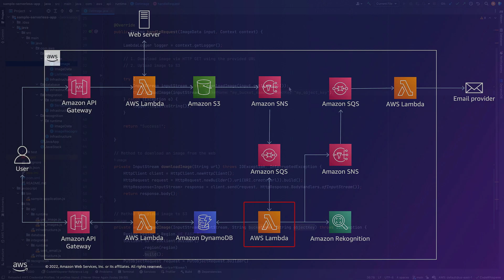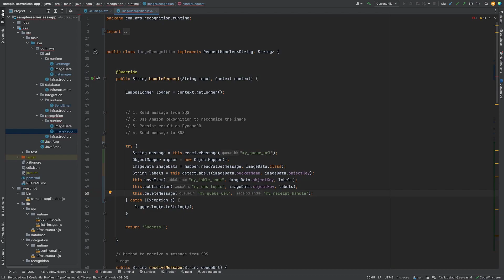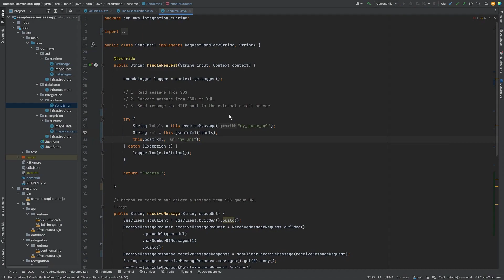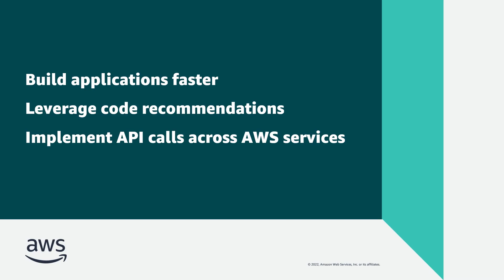Build a Java Event-driven Serverless App with Amazon CodeWhisperer | Amazon Web Services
In this video, you’ll see how you can build a Java event-driven Serverless application with Amazon CodeWhisperer. With this machine learning–powered service, you can build applications faster by leveraging code recommendations and implementing API calls across popular AWS services.